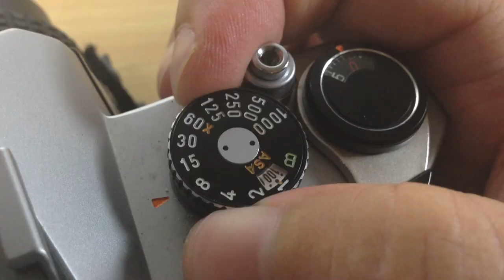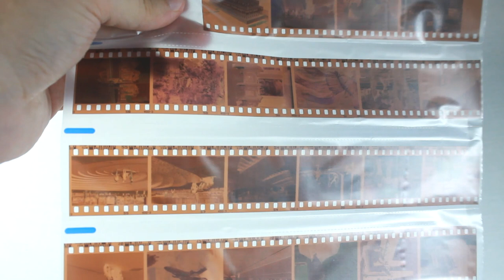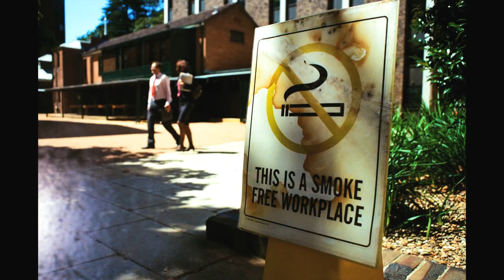Film Photography SUCKS... but is Awesome anyway - What's your Camera-Story?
Blunty tells his Camera story, the personal history of his photographic journey, from Film photography to digital, after finally scoring a classic Japanese made Asahi Pentax K-1000 SLR in good cosmetic condition AND in good working order, The Film SLR that taught generations of people how to shoot film, and how to be a photographer, the camera Blunty himself learned "proper photography" on.

Read the story of how Blunty found his new, old camera here (plus the bonus Pentax MX;

See the Scanned photos in my Google+ galleries here;